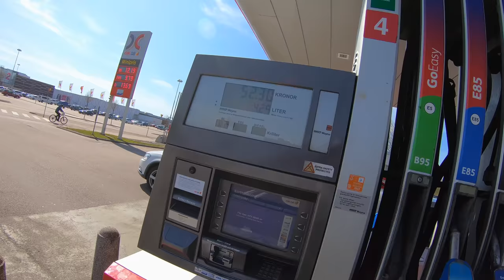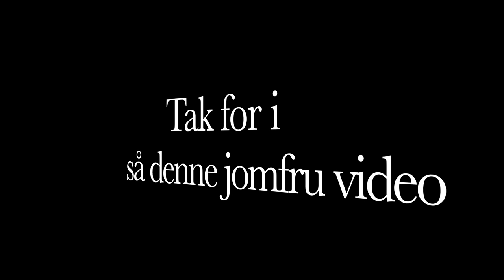JEG BLEV SKUDT AF SCOOTER TYVE - STORYTIME